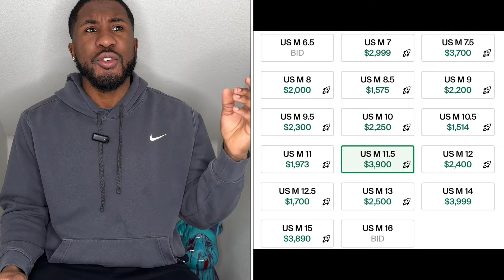MILITARY BLUE 4 STOCK, FAKE YEEZY NEWS, JUMPMAN JACK UPDATE, & MORE!!